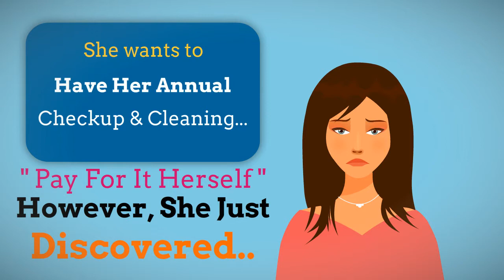BOONE NC Dentists | SAVE Up To 60% On Most Dental Care !!!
Boone NC Dentists are finally participating in low cost Affordable Dental Plans that everyone can afford.
{ William H.Burrow D.D.S.. - Benjamin H. Barkley DDS - Julia Tyson DDS }
Just click the link in this description and watch the video explanation. Put in your zip code to find your local providers and we also have detailed patient surveys on each dentist participating in this plan.